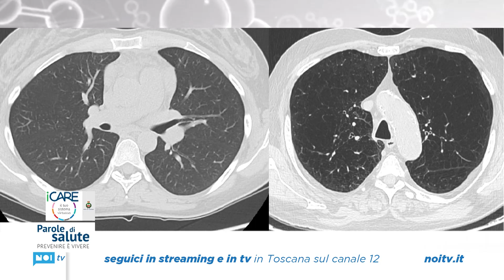Parole di Salute | Inquinamento atmosferico: le malattie respiratorie | 14/06/23